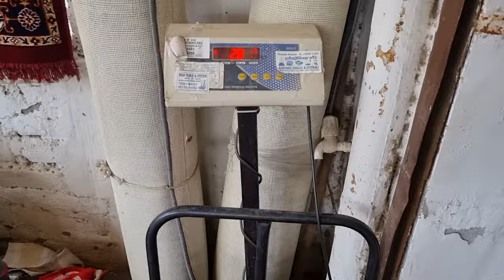सिर्फ ₹95 प्रति किलो में ले जाइए कंबल | सीधा पानीपत फैक्ट्री से सस्ते रेट में कंबल तोल के भाव में